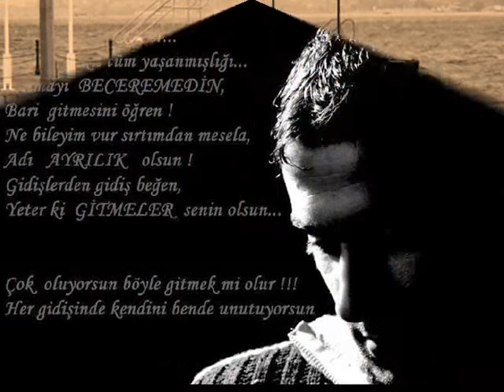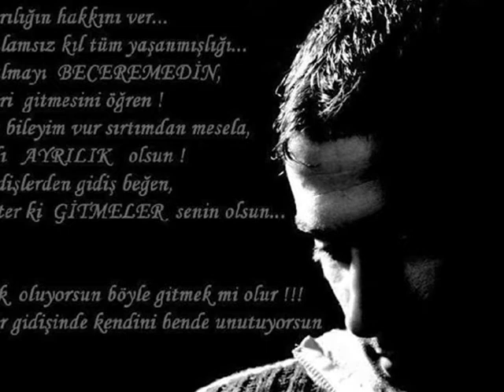DJ_Memati_07 serik endüstri meslek lisesi 11/D